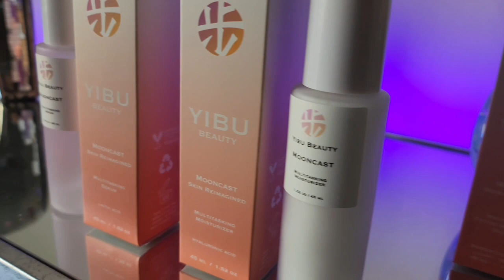King Charles EVICTS Prince Harry and Meghan Markle!!!!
meghan markle king charles prince harry prince andrew pop culture news celebrity news

PARTNERSHIPS:
1. YIBU BEUTY

3. ROSE FOREVER

FACEBOOK.COM/REALANDYBH

TIKTOK.COM/@REALANDYBH

I LOVE YOU LOL!!! AND LET'S TALK ABOUT THIS MESS!❤popculture